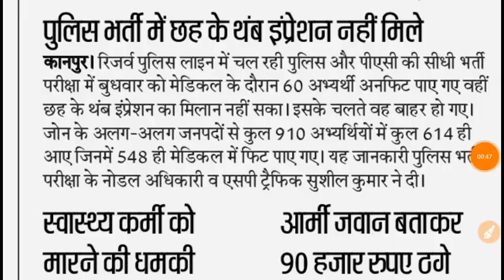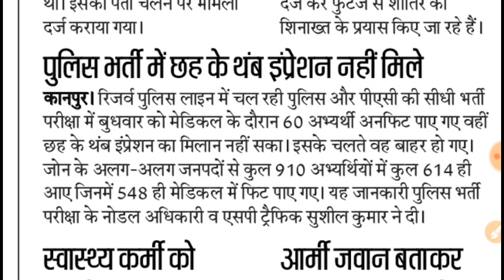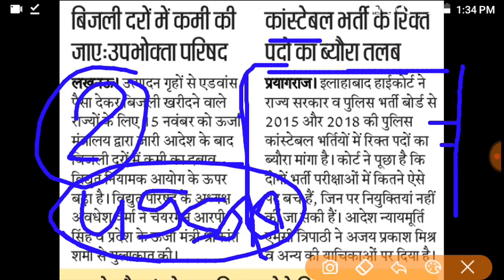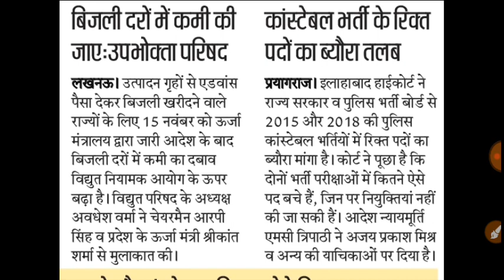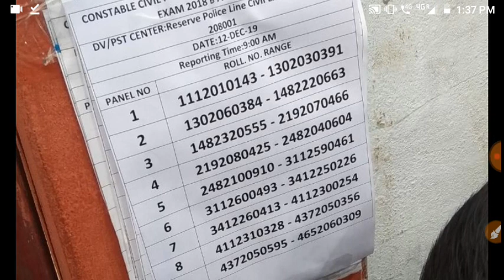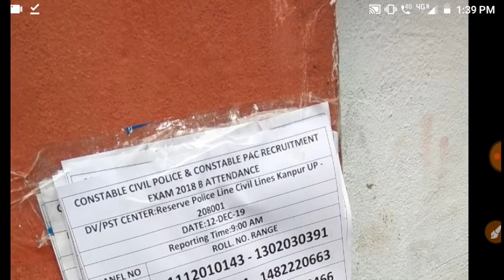UP Police 49568 today documents verification | UP Police 49568 DV PST admit card | up police result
Up police cutoff 2019, up police final cutoff, Up police result 2019, up police result date 2019 !!!
up police 49568 result date
up police 49568 ka result kab aayega
up police 49568 result kab aayega
up police 49568 ka result
up police 49568 result 2019
up police 49568 cut off 2019
up police 49568 result news latest update news today
up police result 2019 cut off
up police latest news today 2018,

upp letest
49568 recruitment update
 49568 news today

up police result 49568 new update,
up police result 49568 vacancy,
up police result 49568 post,
यूपी पुलिस रिजल्ट 2019
यूपी पुलिस रिजल्ट,
यूपी पुलिस रिजल्ट डेट,
यूपी पुलिस रिजल्ट कब आएगा,
यूपी पुलिस रिजल्ट 49568,
यूपी पुलिस रिजल्ट 2018,
यूपी पुलिस रिजल्ट सन 2019,
यूपी पुलिस रिजल्ट 2000,
यूपी पुलिस रिजल्ट कब तक आयेगा,
up police result date,
up police result date 2019,
up police result date 49568,
up police result date 2018,
up police result date 2019 constable,